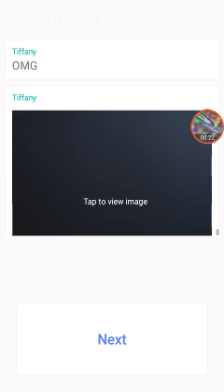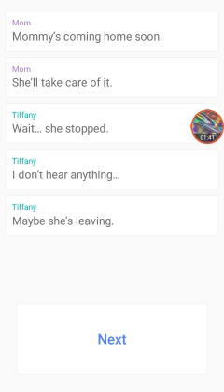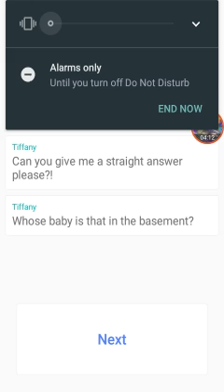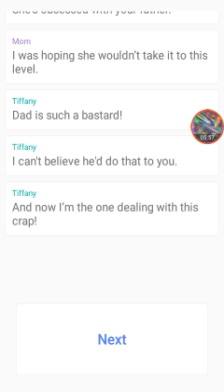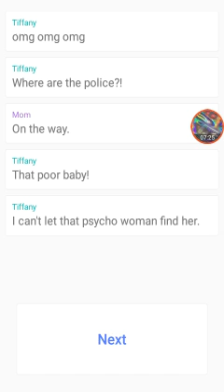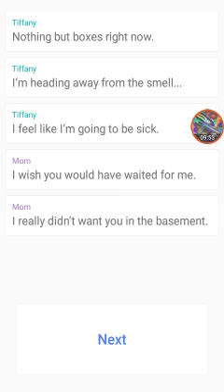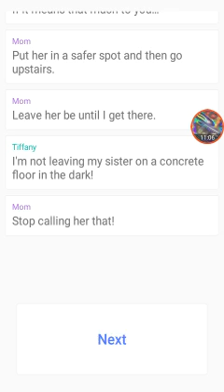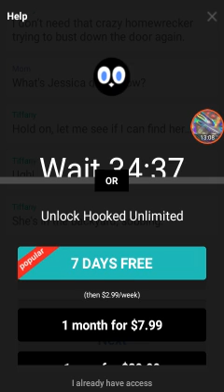Hooked part 2